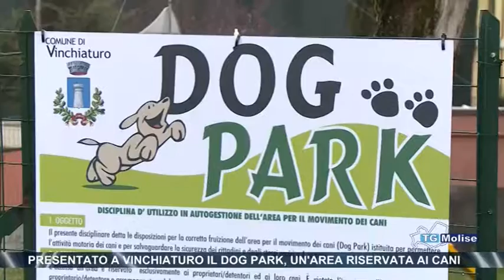Presentato a Vinchiaturo il Dog Park, un'area riservata ai cani